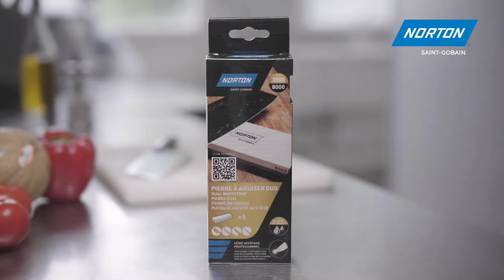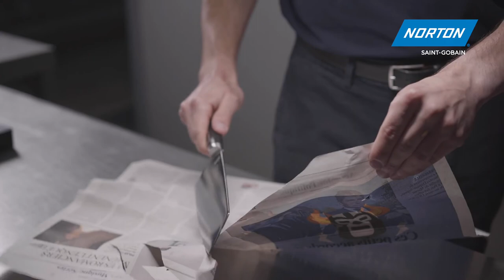How to use the Norton 3000/8000 grit whetstone to refine blades and achieve a mirror finish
Each whetstone in Norton's sharpening range is dual sided, with a coarse side for quick sharpening of dull and damaged knives and a fine side for finishing and polishing the edges. All whetstones feature a non-slip base for safety during use.

Norton's 3000/8000 grit whetstone is ideal for refining the blade and achieving a mirror finish.

For more information on the Norton Sharpening Range, go or visit your local distributor.

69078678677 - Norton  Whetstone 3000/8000